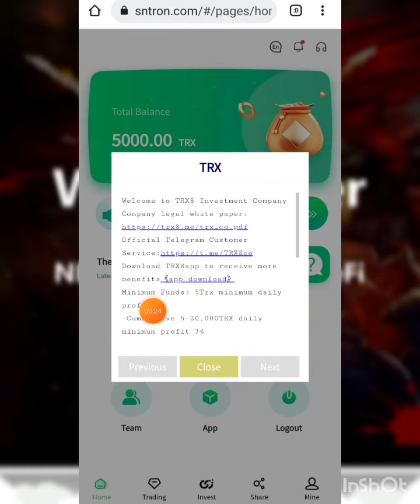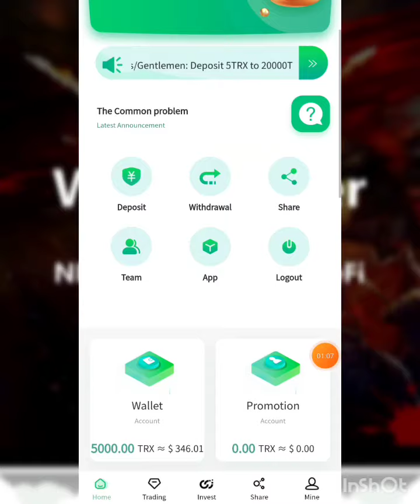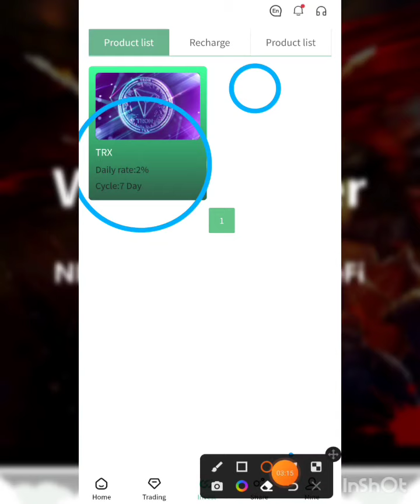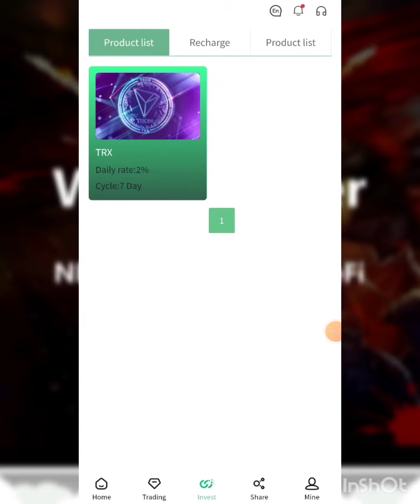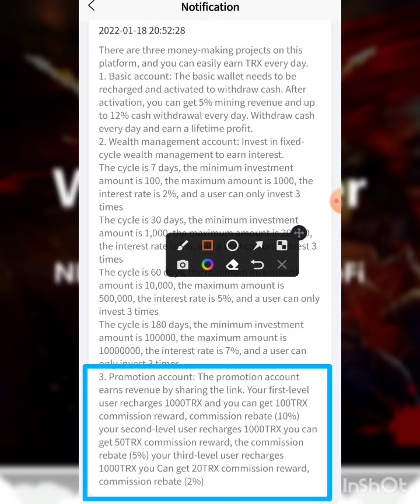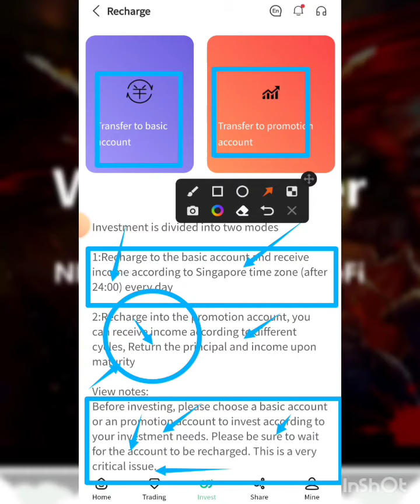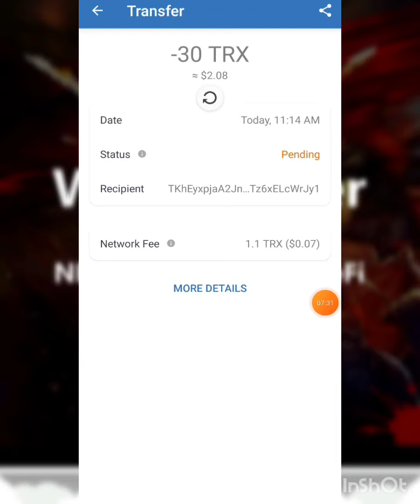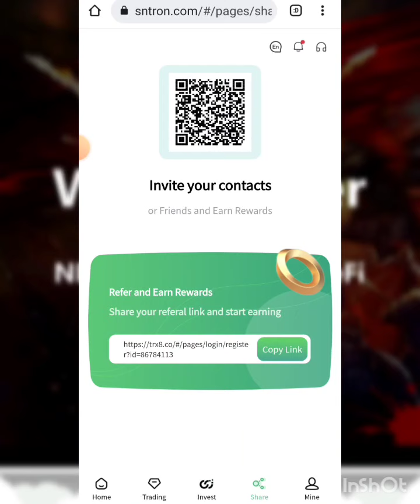The largest free TRX mining website, register to get $300 (the most valuable website in 2022)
Real and reliable TRX cloud mining and financial management, obtained the global digital currency transaction certification [sntron.com],the most professional cloud mining integrity company

In this video, I will tell you how to make money online from trx8.me. and how to withdraw money from the (sntron.com) website.

After successful registration on the official website, you will have two wallets, one is a basic wallet and the other is a promotional wallet. Rules: The base wallet must be successfully invested (5TRX activated) to activate the wallet. TRX can be withdrawn daily. Promo Wallet is used to share 3 tiers of investment discounts with friends. There is no withdrawal limit. You can withdraw cash in full at any time. Each person chooses a wallet to withdraw cash once a day.
The commission returns 10%, and your secondary users can get 50TRX commission reward by depositing 1000TRX. 5% rebate, your third-level user recharges 1000TRX, you can get 20TRX rebate reward, rebate 2%. ) TRX8 provides every customer with safe, efficient and stable long-term mining income TRX services. Your income depends on when you join and the level of money you invest.